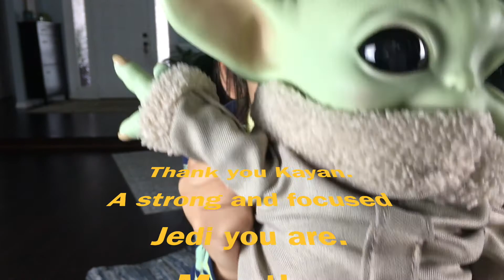Kids Yoga For Jedi Focus | Kids Yoga Video | Kids Yoga For Beginners | Kids Virtual Yoga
For more information about Kids Virtual Yoga Classes for your child, classroom, school or group

Join Kayan and Michelle as we practice the important Jedi skill of Focus.   This swift, 10 minute practice includes 3 breathing exercises, Warrior I, Modified Dancer,  Downward Dog, Alternate Arm & Leg Kicks and more!

A regular yoga and mindfulness practice can have many benefits for children;
*Building and Maintaining Flexibility and Strength
*Enhancing Concentration
*Increasing Self-Esteem
*Learning tools for Stress Management
*Practicing Discipline and Responsibility
*Enhancing Body Awareness
*Encouraging Kindness and Compassion

For more Kids Virtual Yoga and information about a yoga and mindfulness enrichment program for your classroom, group or school

Timecodes:
0:00-Intro
0:46-Belly Breathing
2:06-Volcano Breath
2:58-Alternate Arm/Leg Kicks
4:32-Downward Dog
5:03-Forward Fold
5:17-Modified Dancer
6:38-Warrior I
7:11-Modified Dancer
7:49-Warrior I
8:10-Forward Fold
8:50-Alternate Nostril Breathing
10:46-Kayan Easter Egg
11:05-Outro